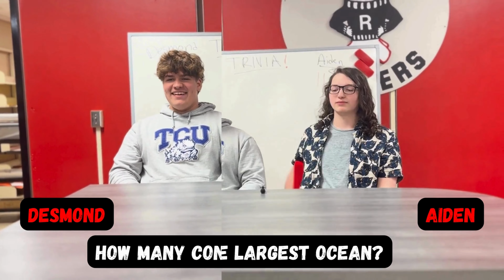Bomber TV - November 10, 2023